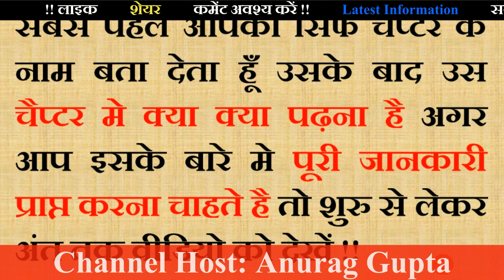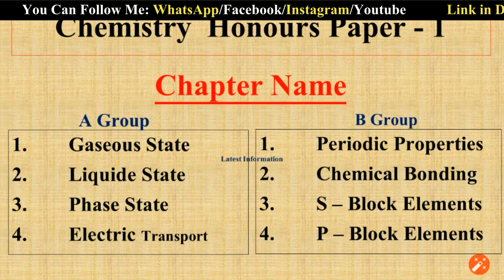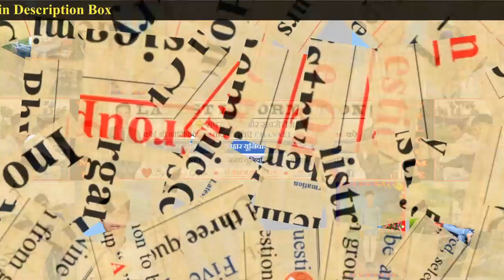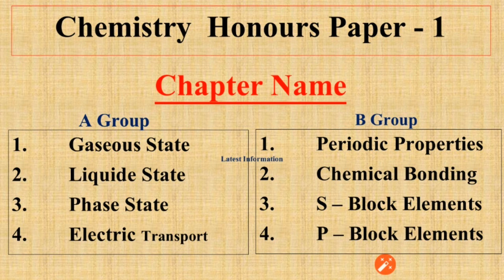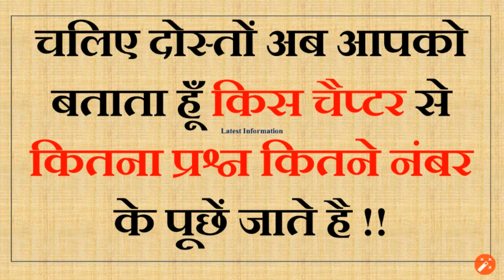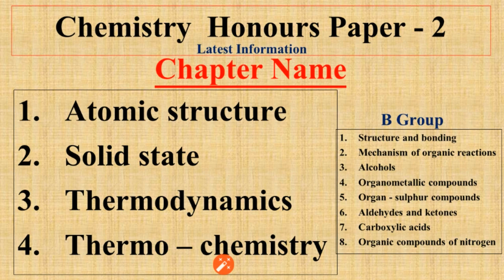Bsc Chemistry syllabus || BRABU BSC Syllabus || Bihar University Bsc Chemistry Hons.|| Syllabus 2019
OUR EDUCATIONAL PLAYLIST FOR YOU -
WARNING: BE SURE TO CHECK THE CONTENT/NOTIFICATIONS MENTIONED THROUGH MY VIDEO FROM YOUR LEVEL. OTHERWISE, DUE TO THE CONTENT/NOTIFICATIONS  GIVEN BY ME IN FUTURE, YOU FACE DIFFICULTY OR IF THE CONTENT/NOTIFICATIONS GIVEN BY ME ARE FOUND TO BE WRONG, THEN DVS STUDY WILL NOT HAVE ANY RESPONSIBILITY FOR THIS. THEREFORE, I URGE YOU TO CHECK OUR CONTENT/NOTIFICATIONS ONCE.